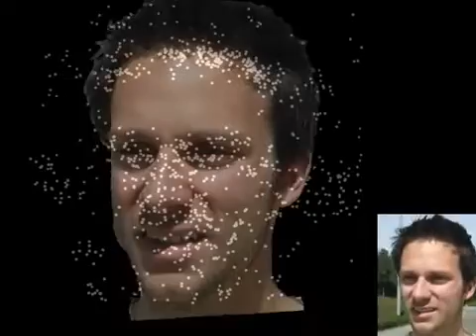Unwrap Mosaics: A New Representation for Video Editing (full)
We introduce a new representation for video which facilitates a number of common editing tasks. The representation has some of the power of a full reconstruction of 3D surface models from video, but is designed to be easy to recover from a priori unseen and uncalibrated footage. By modelling the image-formation process as a 2D-to-2D transformation from an object's texture map to the image, modulated by an object-space occlusion mask, we can recover a representation which we term the "unwrap mosaic". Many editing operations can be performed on the unwrap mosaic, and then re-composited into the original sequence, for example resizing objects, repainting textures, copying/cutting/pasting objects, and attaching effects layers to deforming objects.